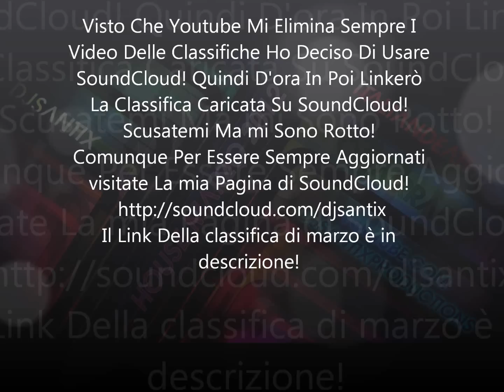Classifica Canzoni House Marzo 2012 (Mix And Selecta By DjsantiX) Con TrackList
Ecco la Classifica Di Marzo :D

Ciao Ragazzi! Siccome Youtube Mi Eliminava Sempre I Video Delle classifiche che facevo, ho deciso di usare soundcloud! quindi d'ora in poi caricherò su youtube un video di 1 minuto con dentro il link della classifica caricata su soundcloud! per essere aggiornati seguitemi sempre su SoundCloud!